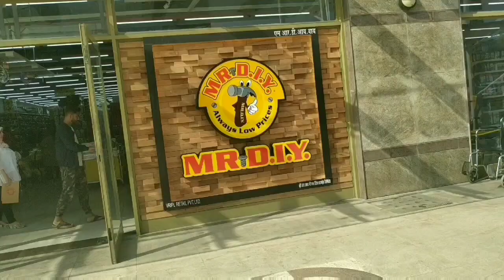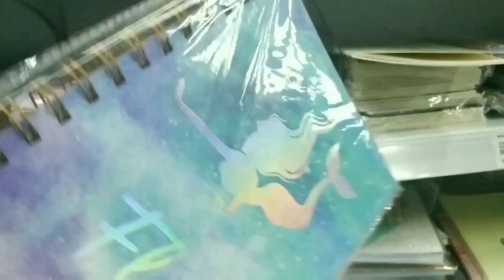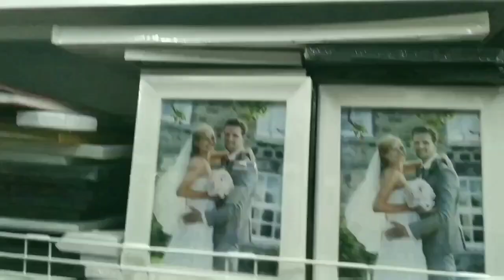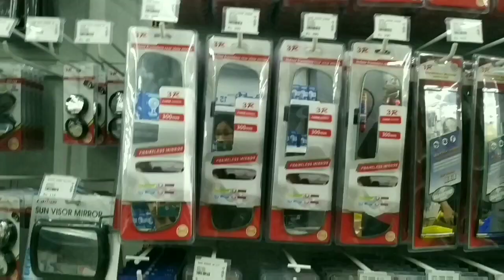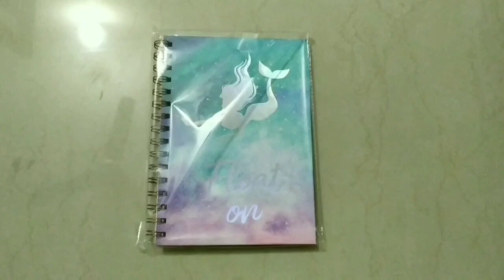Mr.d.i.y. @ Thane, a walkabout...... And a haul !!